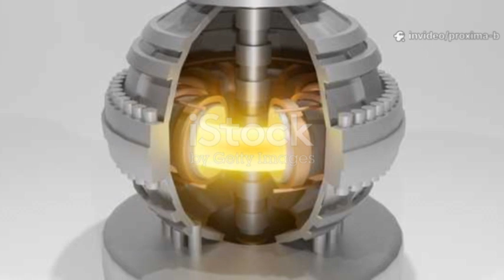The Impossible Journey to Proxima B: Why We Will Never Call It Home?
What if humanity’s second chance was hiding right next door? In this 11:07 space documentary, we follow the script word-for-word to explore Proxima B — the exoplanet 4.24 light years away around Proxima Centauri — and reveal why distance, physics, radiation, and propulsion make it an impossible home. From tidal locking and stellar flares to Voyager’s crawl, fusion limits, antimatter, and laser sail dreams like Breakthrough Starshot, we unpack the barriers that turn hope into harsh reality. Perfect for space documentary fans, this video blends science, awe, and sobering truth.